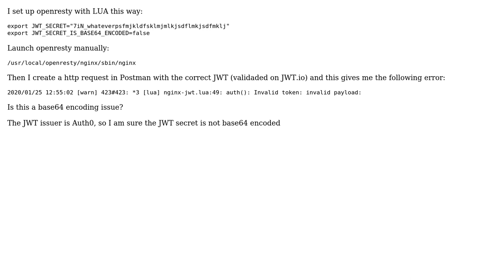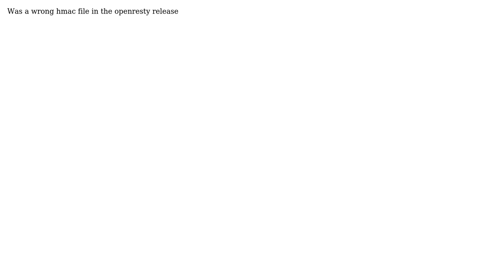OpenResty + JWT token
With thanks & praise to God, and with thanks to the many people who have made this project possible! You are responsible for your own actions.